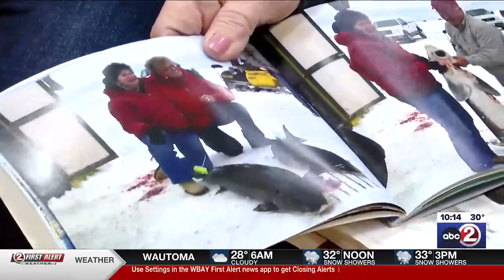Hundreds attend Sturgeon Spearing discussion amid concerns over being put on the endangered speci...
Hundreds attend Sturgeon Spearing discussion amid concerns over being put on the endangered species list